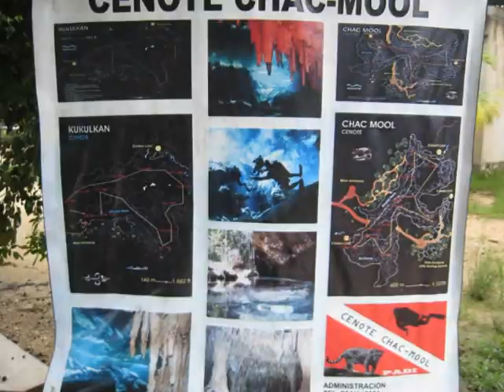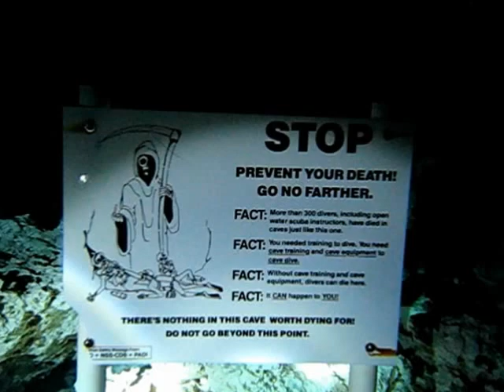Cenote Diving in the Mayan Riviera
Cavern Diving in the Cenotes of the Mayan Riviera on the Yucatan Peninsula of Mexico. Cenotes Chac-Mool & Kukulcan